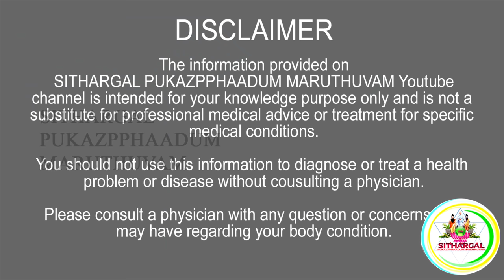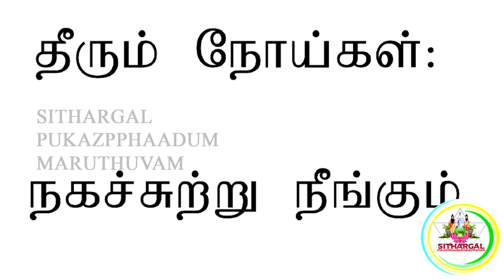PARONYCHIA நகசுற்று HEALTH TIPS |SPM